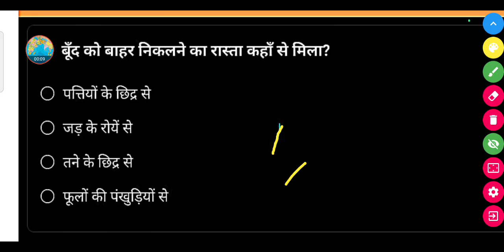बूँद को बाहर निकलने का रास्ता कहाँ से मिला ?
• पत्तियों के छिद्र से

● जड़ के रोयें से

• तने के छिद्र से

• फूलों की पंखुड़ियों से